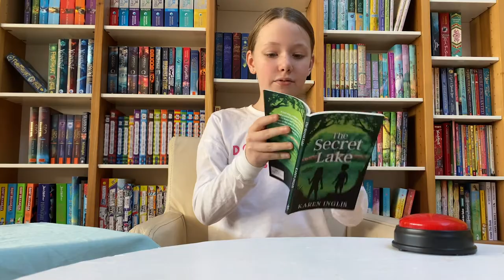BOOKMONSTER | The Secret Lake | By Karen Inglis | Book review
Hello Bookmonsters! Thanks for stopping by for my next review. This one is on The Secret Lake by Karen Inglis. A small book, but a great story ... for those who like fun adventures, time travel and a good laugh. Hope you like it too! Bye! NO SPOILERS!!